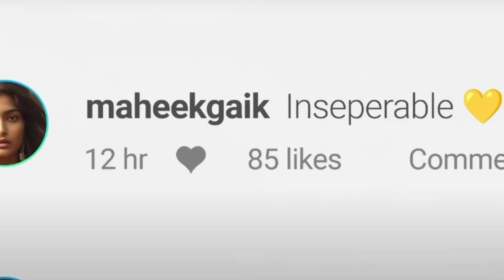CTRL Movie Review | Ananya Panday | Ctrl Review Telugu | Netflix